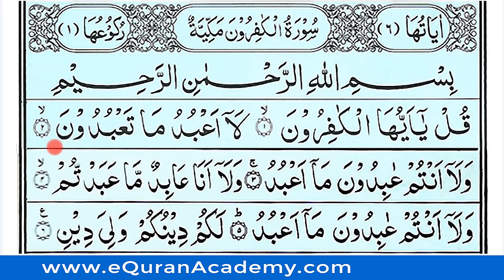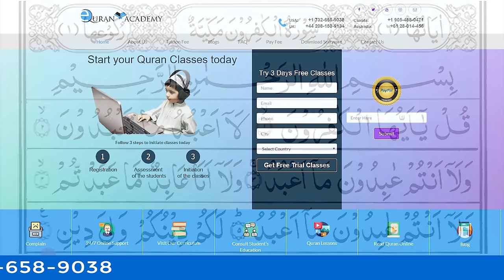Surah al Kafirun | Surat al Kafirun | Listen to Surah Kafiroon Recitation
Listen to Surah Al Kafirun Beautiful Recitation. Surah Al Kafirun gives a message to the Muslims to stick to their religion and not believe anyone else’s and those who deny them they should be left to their own religion. Surah Al Kafirun is also a part of 4 Qul - Surah Al Kafirun, Surah Ikhlas, Surah Falak, Surah An Nas.

Get 3 Days Live Quran Classes from Qualified Quran Teachers
Signup at : eQuranAcademy.com

Read Surah Kafiroon Online at eQuranAcademy.com